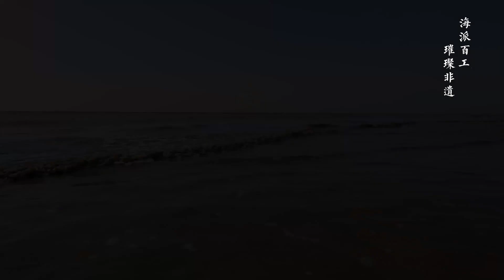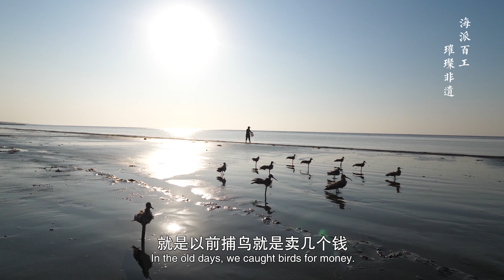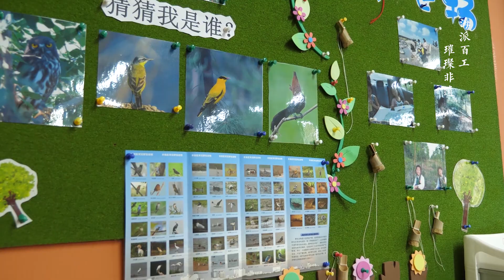Shanghai Warbling Whistle 海派百工-鸟哨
This small bamboo whistle can make more than 40 kinds of bird calls! Watch to see see how the old master crafts them!